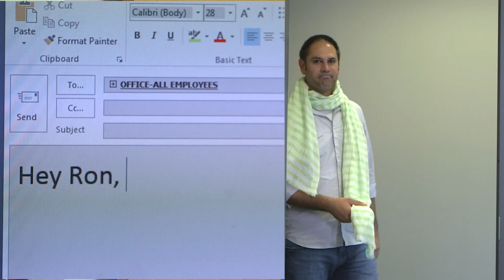Office Stress Relief with a Dammit Doll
- There are so many different things that can cause stress, anger, and frustration at work, so having strategies for office stress relief is necessary. The dammit doll is designed for just that purpose.

 Think of the times that you have been stressed or frustrated at work. Whether your job is in customer service or in management, there are times when you just want to destroy something out of anger in the office.

A typical stress ball only does so much by allowing you to squeeze something. You can’t just sit at work all day with your muscles tense and your brain running on repeat about whatever occurred that got you so upset.

This is where the dammit doll comes in. Long, thin, and stuffed, beating this doll against a desk won’t cause any permanent damage. You can even beat the doll in your car if you need the privacy. As you use the doll, you will feel the release.

Then, take a deep breath, and, having gotten all of the negative words and pent up feelings out, get back to work.